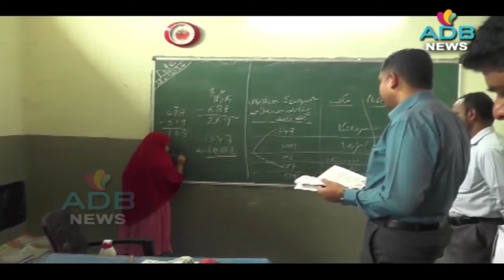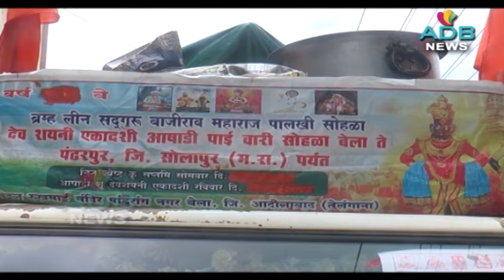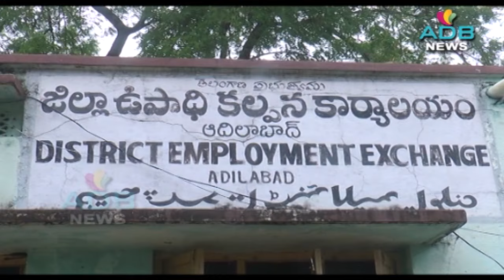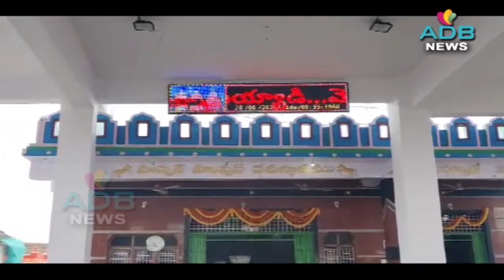28-06-2024//ADB Channel//ADB News//ADILABAD ADB CHANNEL